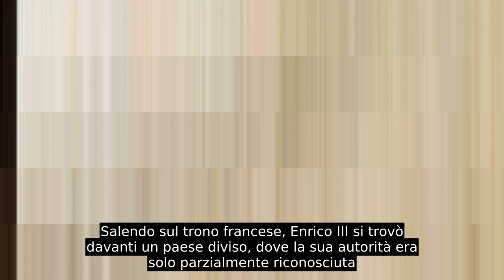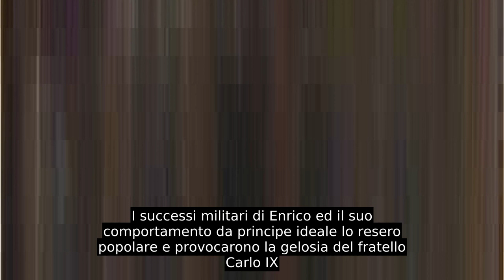Enrico III Di Francia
Enrico III di Valois (Fontainebleau, 19 settembre 1551 – Saint-Cloud, 2 agosto 1589) fu re di Francia dal 1574 al 1589